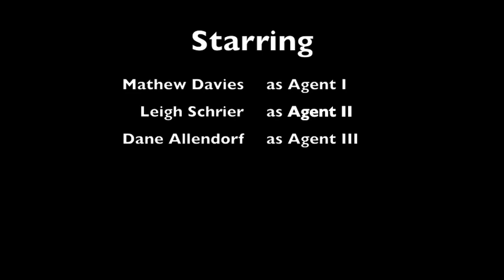Sabotage - Beastie Boys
This music video was produced by CWDHS grade 11 media arts student Matt Davies in the fall of 2010.